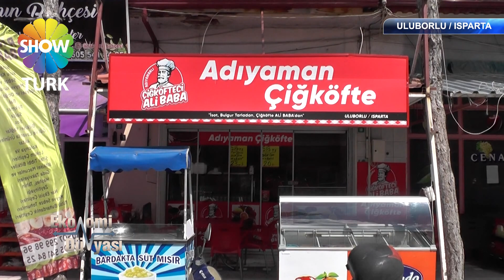ULUBORLU ADIYAMAN ÇİĞKÖFTE - SHOWTÜRK EKONOMİ DÜNYASI